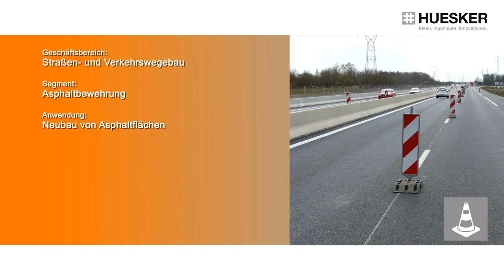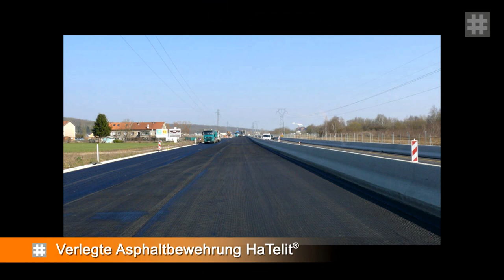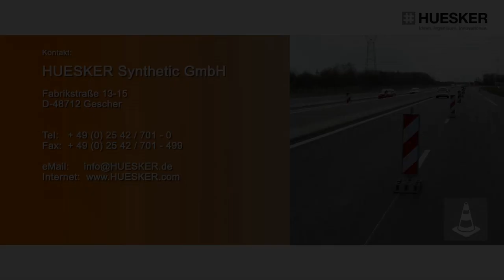Bewehrung der D112F mit HaTelit®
Verlegung der HaTelit Asphaltbewehrung